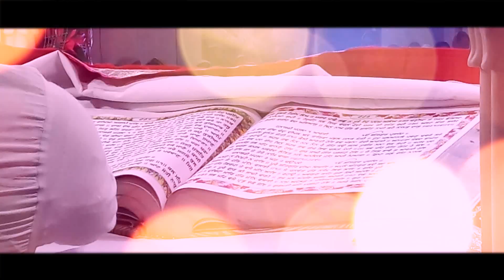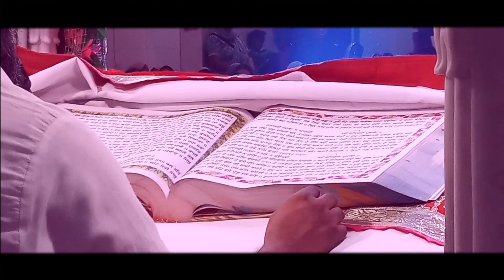NAGAR KIRTAN || GURUDWARA SHAHID GANJ SAHIB || TILAK VIHAR